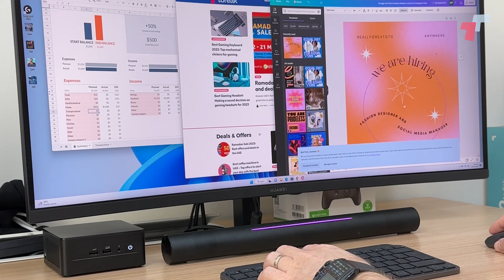Intel NUC 12 Pro Mini PC - Overview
The Intel NUC 12 Pro Mini is great as a space-saving PC to handle most everyday office tasks. It’s much easier to stow away than a full-sized tower PC and doesn’t skimp out on performance thanks to  Intel Core i7-1260P processor with Intel Iris Xe Graphics.

The NUC 12 Pro mini is available from ASBIS Middle East.